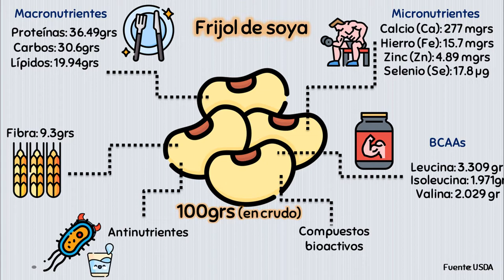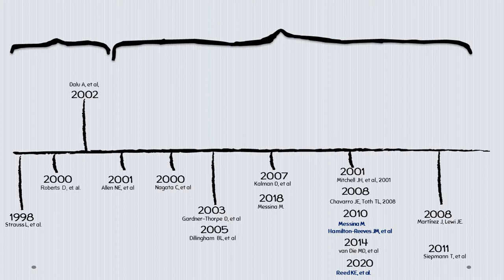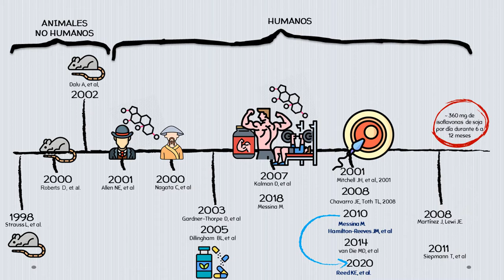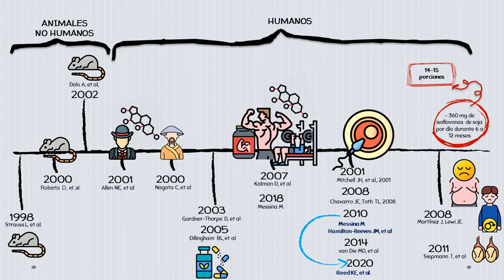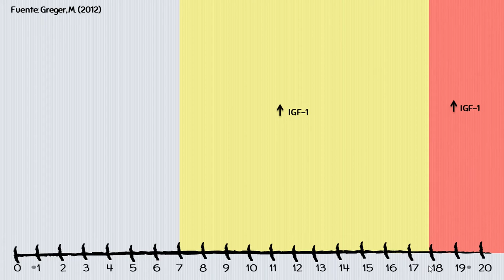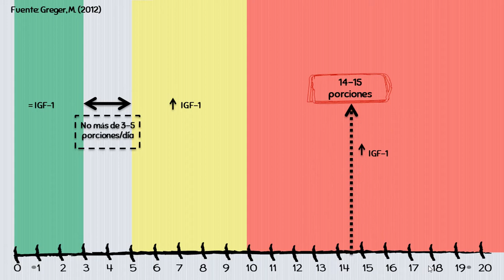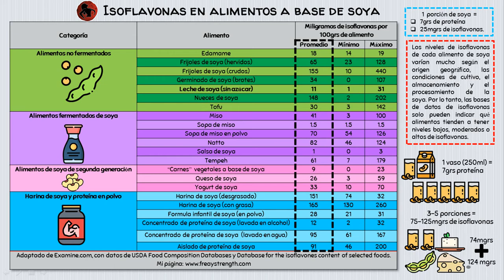Soya y hombres ¿Es segura? ¿Cuánta consumir? (testosterona, estrógenos, fertilidad, músculo, fuerza)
Hoy vamos a aprender sobre el consumo de soya en los hombres... Si te interesa un tema en particular, da clic enseguida:👇

00:22 👉🏼- Pequeña introducción sobre los alimentos a base de soya
00:48 👉🏼- ¿Qué contiene la soya? (información nutricional)
01:50 👉🏼- ¿Qué nos dice la ciencia? (testosterona, estrógenos, fertilidad, ganancia de fuerza y músculo)
04:45 👉🏼- ¿Cuánta soya es seguro consumir?
06:09 👉🏼- ¿A cuánto equivale cada porción de soya?

🔎 Referencias:
📌Información nutricional de los frijoles de soya

📌Estudios en animales
DOI: 10.1016 / s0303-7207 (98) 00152-x
DOI: 10.1016 / s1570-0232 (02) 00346-x
DOI: 10.1385 / ENDO: 13: 3: 281

📌Estudios en humanos
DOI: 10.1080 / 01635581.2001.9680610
DOI: 10.1207 / S15327914NC3601_3
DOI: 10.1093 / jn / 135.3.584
DOI: 10.1038 / sj.ejcn.1601495
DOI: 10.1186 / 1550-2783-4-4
DOI: 10.1016 / j.fertnstert.2010.03.002
DOI: 10.1016 / j.fertnstert.2009.04.038
DOI: 10.1016 / j.reprotox.2020.12.019
DOI: 10.1111 / bju.12435

📌Los dos casos de efectos adversos
DOI: 10.4158 / EP.14.4.415
DOI: 10.1016 / j.nut.2010.10.018